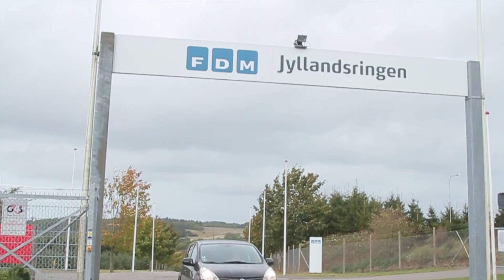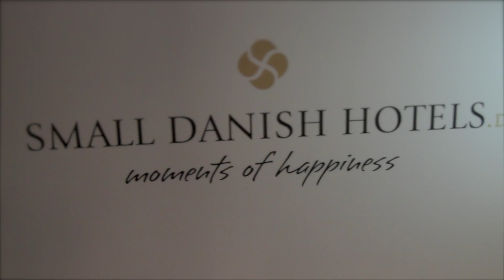kvinde kend din bil